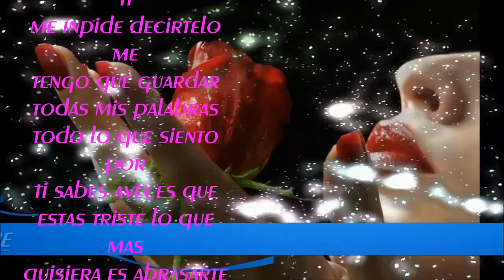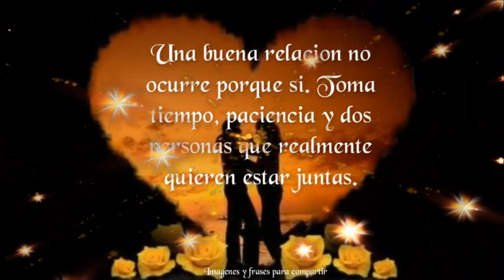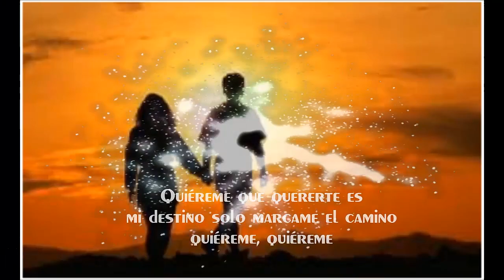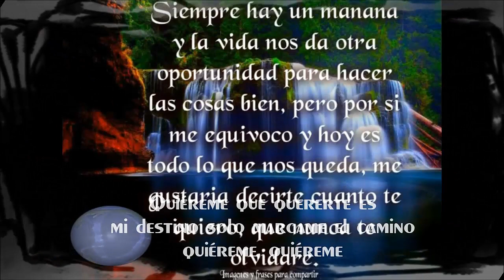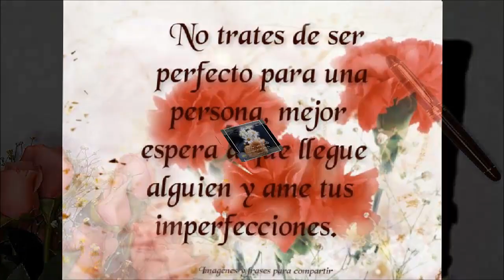LOS BUKIS QUIEREME CON POEMA LETRA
LOS BUKIS QUIEREME. LETRA DE LA CANSION LOS BUKIS TEMA QUIEREME Es vedad me enamorado de ti
cuando menos esperaba
quisiera no fuera cierto
pues mi cuerpo es cubierto
de un dolo que aun no acaba.

Ya no puedo regresar atrás
y olvidar esto que siento
solo mírame un momento
dime que nunca me dejaras
por fuertes que sean los vientos.

Quiéreme como yo te estoy queriendo
siente lo que estoy sintiendo
quiéreme

Quiéreme pues la vida me he pasado
esperándote a mi lado
quiéreme

Quiéreme por que el tiempo mas bonito
es cuando te necesito junto ami

Quiéreme que quererte es mi destino
solo marcame el camino
quiéreme, quiéreme

quiéreme

quiéreme